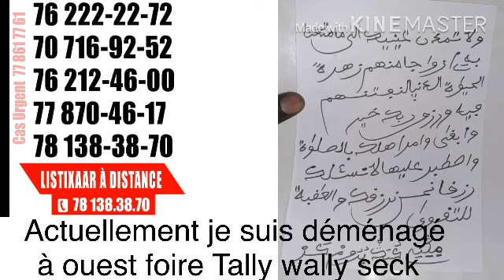Salut pour ceux qui veulent un mari ou une femme tu na qu’à suivre les instructions merci 🙏